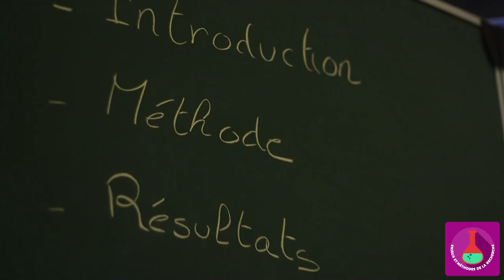MOOC - Neurosciences - Mettre en forme les résultats 9/10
Roselyne Chauvin